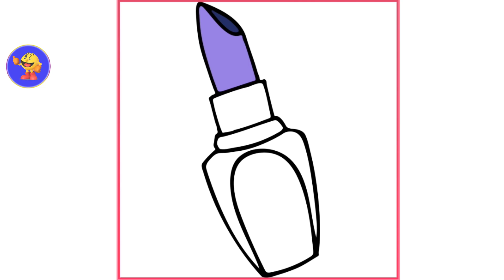Lipstick Coloring Pages Cartoons for kids.Learning Colors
Little Baby Boss Care Games   Fun Dress Up Bath Time Feed Playful Time Colors Kids Games 2
Learn Colors with Surprise Nail Arts Hand  Nail Polish Glitter Colors to Learn For Kids Children Finger Family Song
How to Make Colorful Kites And Learn Colors with Flying Kites children play with Nursery Rhymes
Learn Colors with Nail Art  The Best Nail Art Design Compilation Funny Baby Finger Family Songs
Little Baby Boss Care Games - Fun Dress Up Bath Time Feed Playful Time Colors Kids Games  With Finger Family songs
Halloween Ghost Girl Makeover Learn Colors with Surprise Halloween Lipstick, Colours to Kids Children
How to Draw Flowers  Learning Rainbow Colors for Baby  Coloring Book for Kids with Colored Markers
Learn Colors with Nail Art designs Colours to Kids nursery rhymes Baby songs for Children, Baby Play

Category
Education
License